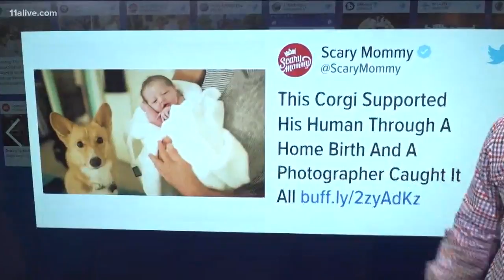Corgi stays by owner's side during her home water birth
What a good boy!